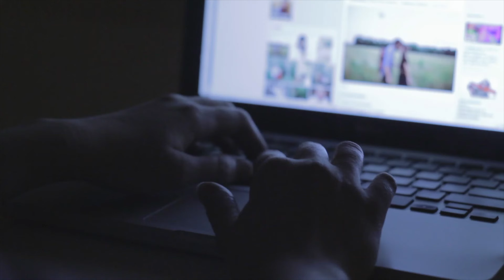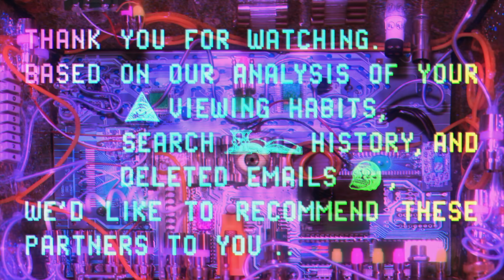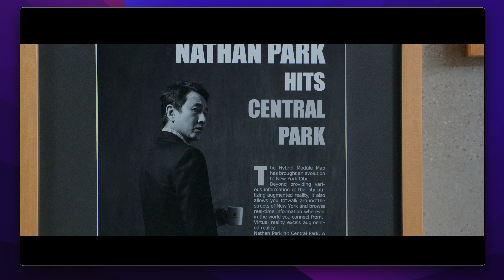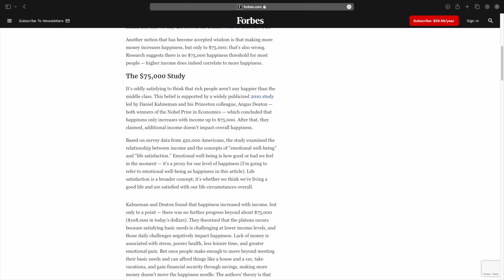Does Poverty Buy Misery? (Parasite Video Essay)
One of my all time favorite films on class disparities.